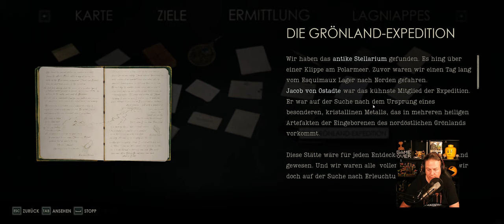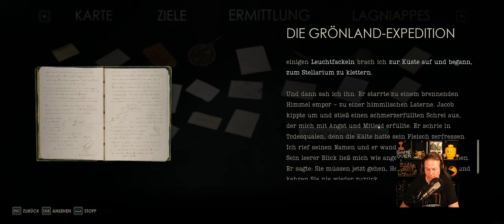Allein im Dunkeln 2024 - DIESE Kreatur hat mich in MEINE ALPTRÄUME verfolgt!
Allein im Dunkeln 2024: Der Horror-Klassiker kehrt zurück und jagt dir den kalten Schauer über den Rücken!

Bist du bereit, dich deinen Ängsten zu stellen?  Dann tauche ein in die unheimliche Welt von Alone in the Dark 2024, dem Remake des legendären Survival-Horror-Klassikers aus den 90ern!

Schlüpfe in die Rolle von Edward Carnby oder Emily Hartwood und erkunde die labyrinthartigen Gänge des düsteren Derceto Manor. ️‍♀️️‍♂️ Entfessele deine Detektivfähigkeiten, um die dunklen Geheimnisse zu lüften, die in den Mauern des Herrenhauses verborgen liegen.

Aber Vorsicht! ⚠️ In den Schatten lauern furchterregende Kreaturen, die dich in Angst und Schrecken versetzen werden.  Stelle dich deinen Ängsten in nervenaufreibenden Kämpfen und beweise deine Überlebensfähigkeiten. ⚔️

A.I.T.D. 2024 ist mehr als nur ein Remake. ✨ Erlebe atemberaubende Grafik, fesselnde Soundeffekte und eine packende Atmosphäre, die dich in ihren Bann ziehen wird.

Entdecke die Neuerungen:

Moderne Grafik und Gameplay-Elemente, die den Horror-Klassiker neu interpretieren. ✨
Verschiedene Schwierigkeitsgrade, um das Spielerlebnis an deine Bedürfnisse anzupassen.
Lange Spielzeit voller spannender Momente, Überraschungen und unerwarteter Wendungen. ⏳
Eine fesselnde Geschichte voller Geheimnisse und Ungewissheit, die dich bis zum Ende fesseln wird. ️

A.I.T.D. 2024 ist ab dem [Release-Datum] für [Plattformen] erhältlich. ️

Bestelle dir dein Exemplar jetzt vor und erlebe den Horror-Klassiker in neuem Glanz!